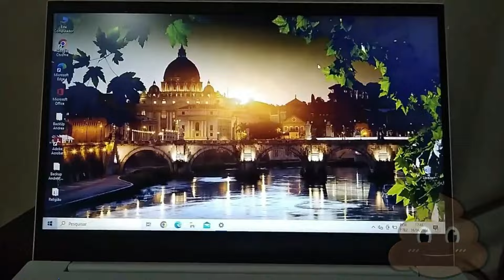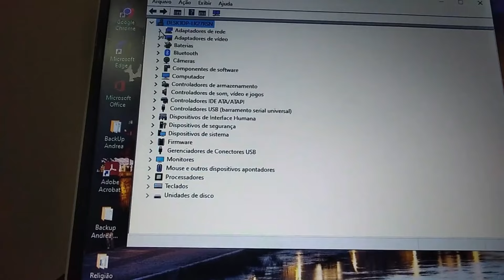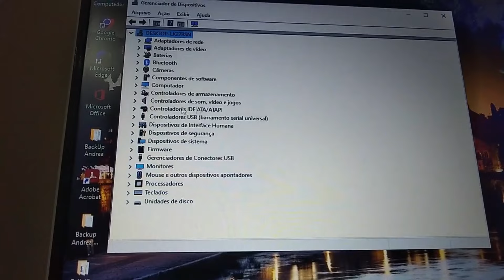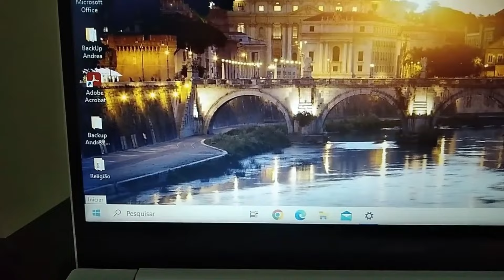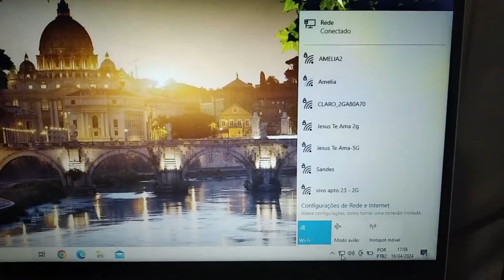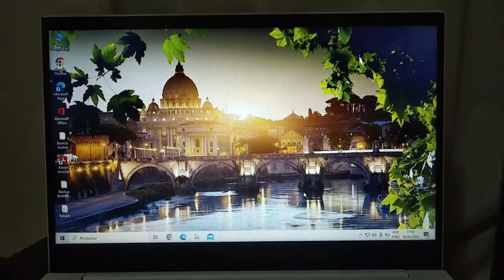✅ Seu Notebook ou Computador Esta Sem Rede e ou Sem Audio? Veja Como é Fácil e Rápido de Resolver!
🌟SEJA MEMBRO, APOIE O CANAL E TENHA BENEFICIOS; sejá exclusivo por muito pouco você participa de sorteios de produtos, licenças de software, videos exclusivos, selo e emoji ao lado de seu nome, redes sociais, comentarios com atenção especial e muito mais, assim você ajuda o canal a continuar produzindo conteudos que você gosta e novidades:)

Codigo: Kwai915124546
◻◽▫ CANAL DAILYMOTION